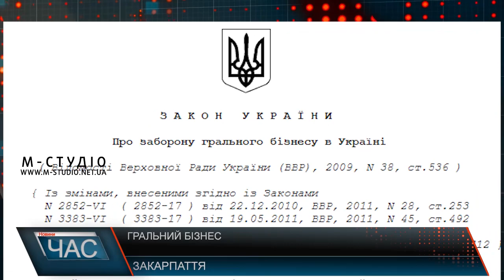Гральний бізнес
Жителі села Богдан на Рахівщині розгромили гральну залу. Про це повідомив депутат Рахівської районної ради Микола Кокіш-Мельник. За його словами, громадськість неодноразово нарікала на розміщений у населеному пункті гральний заклад, звертаючись до влади – заборонити його роботу. Увечері 8 серпня близько 22 години жителі с. Богдан розгромили гральний зал. Тим часом у Мукачеві абсолютно ніщо не заважає успішно працювати подібним гральним закладам, замаскованим під різні лотереї , розважальні та ігрові центри. Нагадаємо, в Україні діє заборона грального бізнесу. На ці заклади люди постійно скаржаться, адже це перетворилось на залежність. Такі незаконні заклади працюють абсолютно спокійно. Більше того: їхня кількість зараз не зменшується, а навіть навпаки – росте.